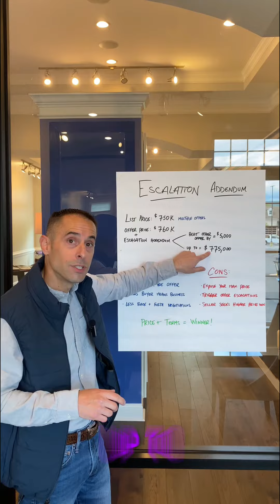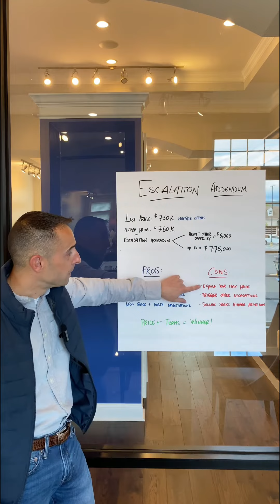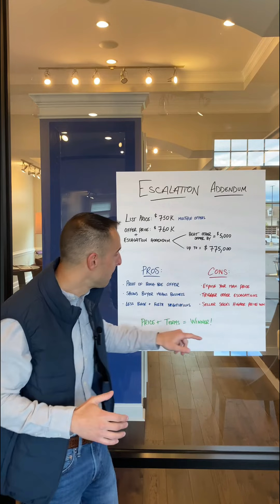What is an escalation addendum?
Here are the pros and cons to an escalation addendum aka as a Escalation clause. We talk about how the escalation addendum works plus the pros and cons. Real Estate Richie has a desire to serve at a high level and hope you enjoy this informational video.